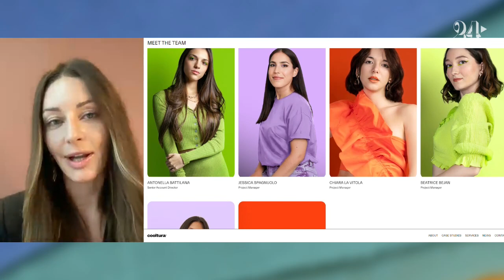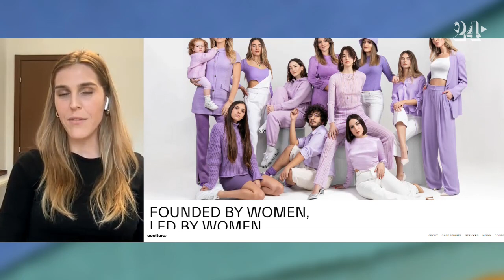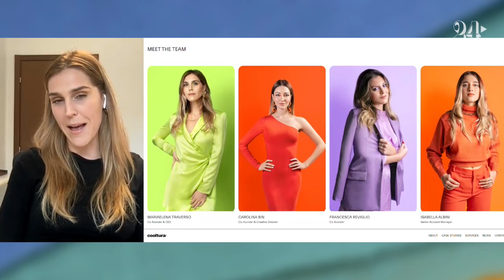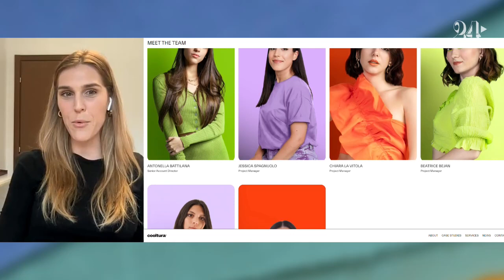Con Cooltura i brand della moda imparano a usare Tiktok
I brand della moda e del lusso usano sempre più Tiktok per promuovere le loro collezioni e raggiungere il pubblico più giovane. Cooltura è un’agenzia creativa tutta al femminile che aiuta i brand della moda e del luxury a stare sulla piattaforma realizzando video brevi e di grande impatto, con l’obiettivo di “umanizzare i brand, con un linguaggio fresco e non patinato”, dicono le founder Marielena Traverso e Carolina Bin. L’agenzia ha lavorato con brand come Diesel, Marella, Max Mara, Liu Jo, creando video da milioni di visualizzazioni ed è entrata nella shortlist dei TikTok Ad Awards 2023 con due campagne, quelle per Ray-Ban e LUISAVIAROMA. A Stories di successo raccontiamo questa storia d’impresa.